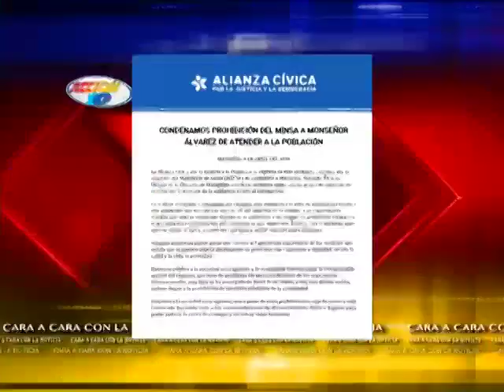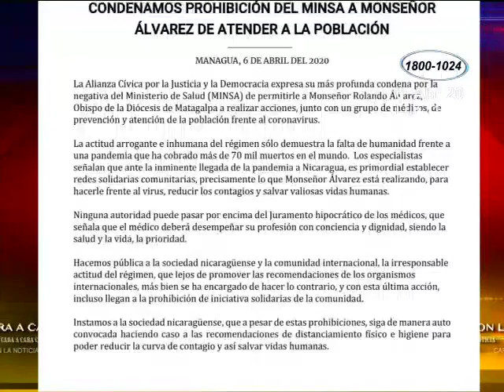Alianza Cívica condena negativa del Ministerio de Salud de permitir centro de prevención médica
Noticiero Se trata de una iniciativa médica para combatir el Covid-19 junto al obispo Rolando Álvarez
Tienen como objetivo reducir la curva de contagios y enfocar los esfuerzos en salvar vidas, según argumentan.